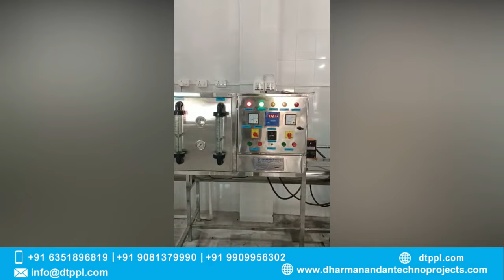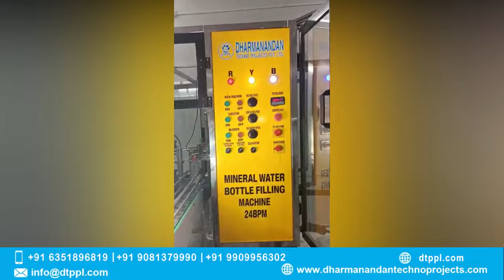Installed Drinking Water Bottling Plant at Customer Site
In This Video you will find a complete setup of Mineral Water Machines at Customer Site.

For starting Mineral water plant, different machines are required according to the Capacity and Automation.

All these machine of Mineral water plants and Packaged drinking water plant are being manufactured by Dharmanandan Techno Projects Pvt. Ltd in our state of art world-class  manufacturing factory at Surat India.

"How to Start Mineral Water plant, Soft Drink Plant and Juice Plant" is a big challenge for Many Business owners who wants to start this profitable business.

As we all know, people want to drink safe Mineral water in Cities as well as in Villages all over the world. This is only because conventional water sources are polluted and contaminated which is not safe for drinking and very much hazardous to health.

Whereas, Bottled mineral water is safe for drinking and good for health. Day by day, people are becoming more aware and conscious about their Health. Recent Corona pandemic has fueled this trend upward. That is why the demand for mineral water is increasing rapidly day and night all over the world. That’s why Starting a Mineral water Business today is a very profitable option.

This video has been created by Dharmanandan Techno Projects Pvt Ltd (DTPPL). DTPPL is holding years of massive experience in Mineral Water, Soft Drink & Juice Plant. DTPPL is leading and renowned BRAND name in Manufacturing of high quality, hiqh technology & world class machines for Mineral water plant, Soft drink plant and Juice Plant.

1)CORPORATE OFFICE DETAILS:
166 To 169, Shiv Industries-3, Nr. Radhe Krishna Residency, Mankna, Valthan to Mankna Road,  N.H.8, Surat-394325, Gujarat, India.
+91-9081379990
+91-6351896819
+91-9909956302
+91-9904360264